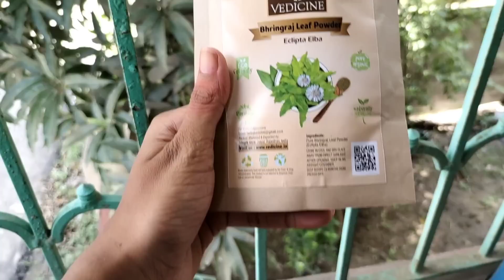দূর্গা পূজোর আগে মাত্র ১ মাসের মধ্যে চুল ঘন ও লম্বা করে নাও ☺️❤️ll hair pack & shampoo home remedy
Take a look at this VEDICINE Amla Reetha Shikakai Hibiscus and Bhringraj Powder For Hair Pack (40g each) on Flipkart

The information provided on this channel and it's video is for general perpouses only and should not be considered as a professional advice . I'm trying provide a perfect,valid , specific, detailed information. I'm not  licensed professional so make sure with your professional consultant in case you need. all the content published in our channel is my own creativity.